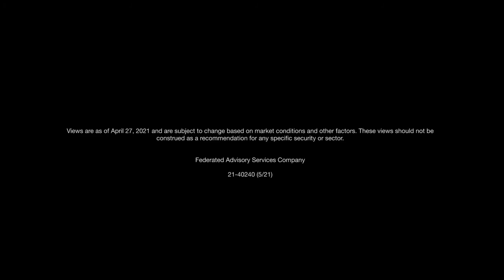The inflation dilemma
Should the Fed be more concerned? Views as of 4-27-21.